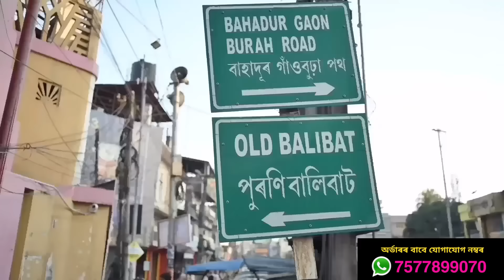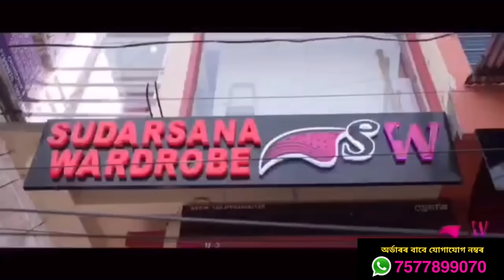Molai cotton মেখেলা চাদৰ